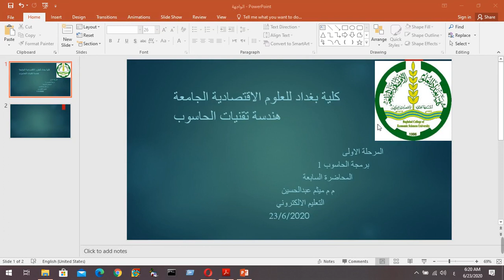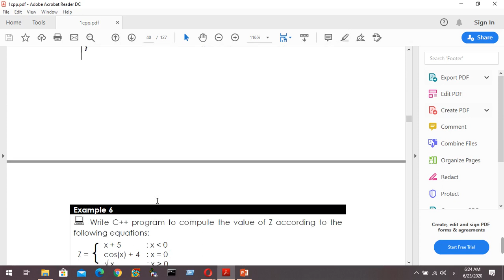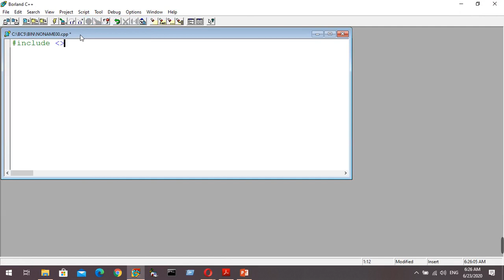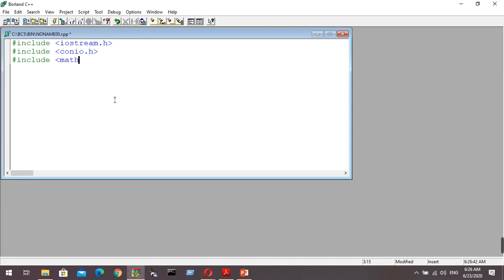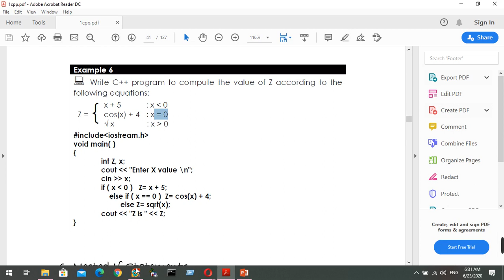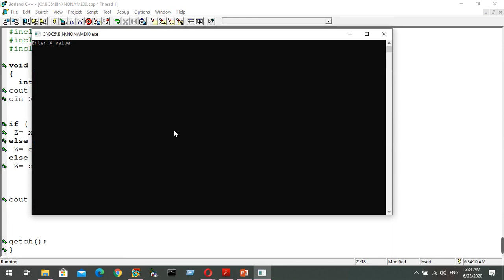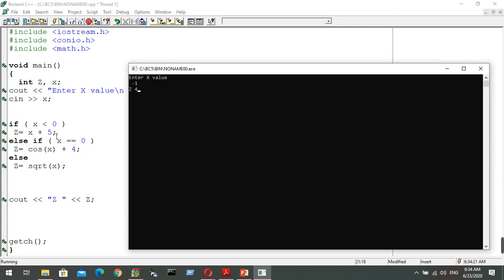م م ميثم عبدالحسين المرحلة الاولى برمجة الحاسوب1 المحاضرة 7 الكورس الثاني قسم هندسة تقنيات الحاسوب